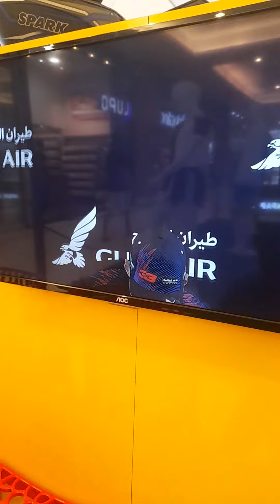jogando f1 2021 no Xbox venci no GP do barhein 🇧🇭